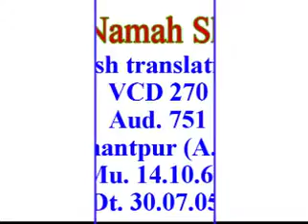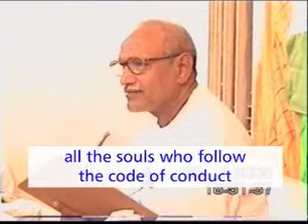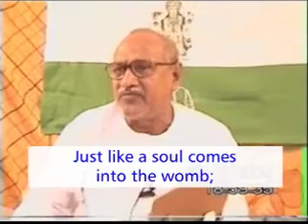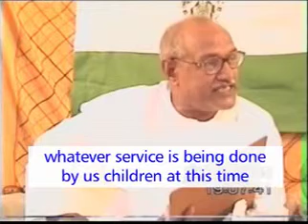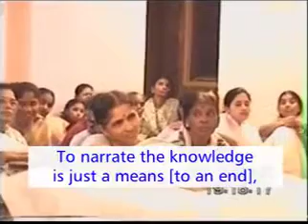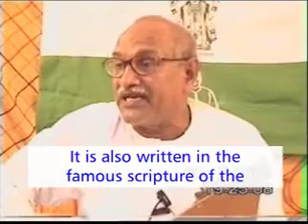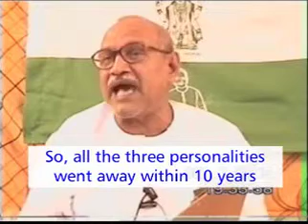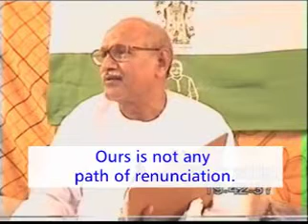VCD 270 Eng